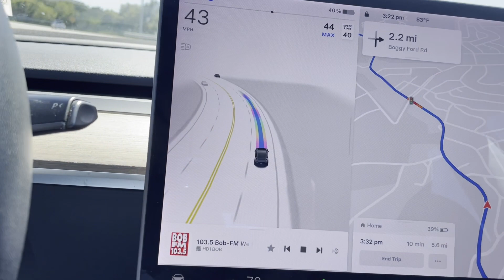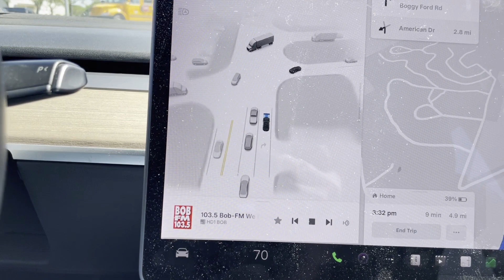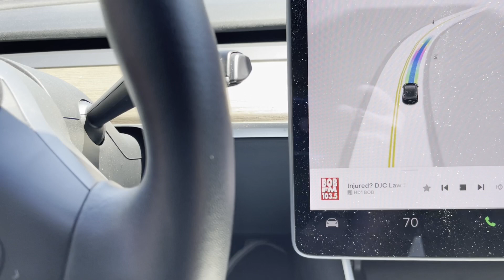Tesla FSD Supervised 12.3.3 Right Lane must Turn Right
GRNPA running FSD 12.3.3 moves to the outside lane of Lohman Ford.  As we approach the signs and lane marking indicating that cars in the right lane must turn right, FSD continues to stay in the outside lane.  When FSD comes to the stop line, the human driver presses the accelerator slightly, FSD moves to go straight in the inside lane instead of turning right.  Human driver intervenes and turns the car right.

00:00 - Where are we going?
01:24 - Through Traffic Merge Left
01:59 - Human Driver stops FSD from running the red light
02:04 - Discussion